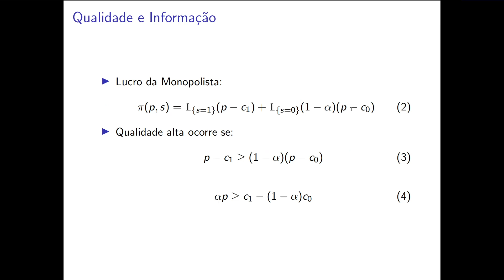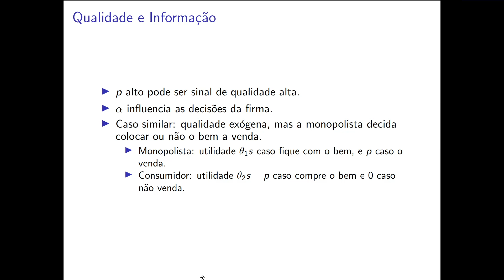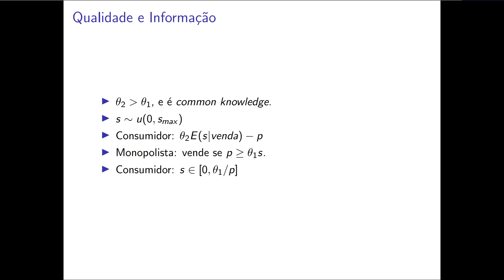Qualidade e Informação (II)